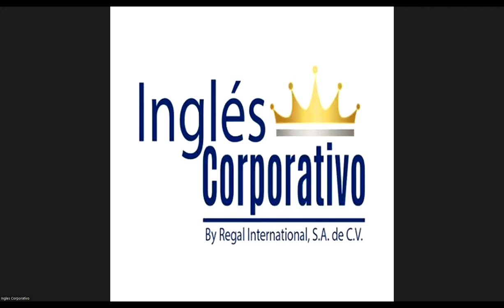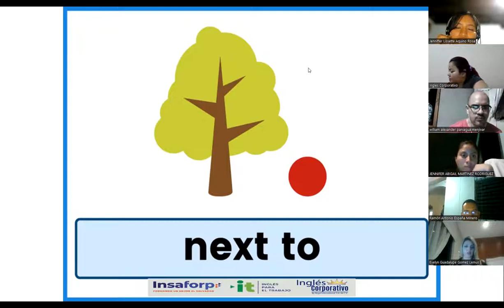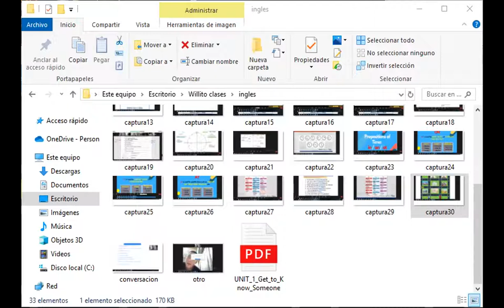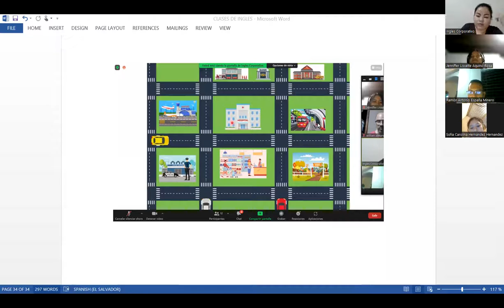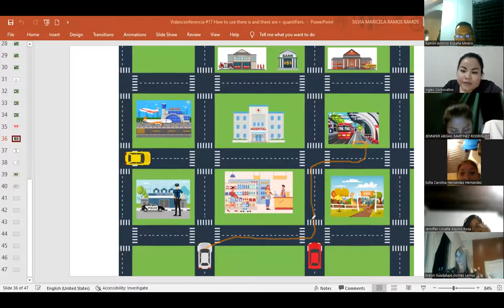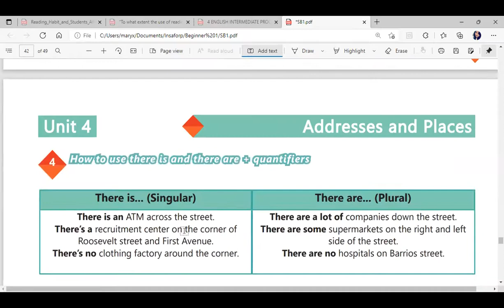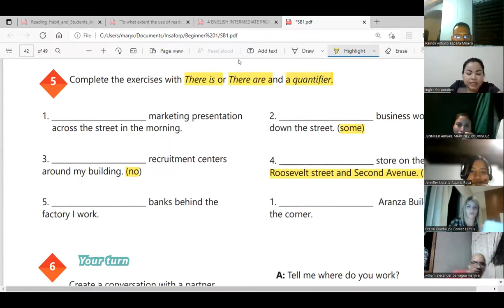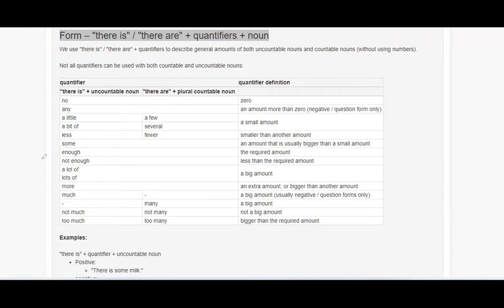Ingles Corporativo-Videoconferencia #17 HOW TO USE THERE IS AND THERE ARE + QUANTIFIERS.